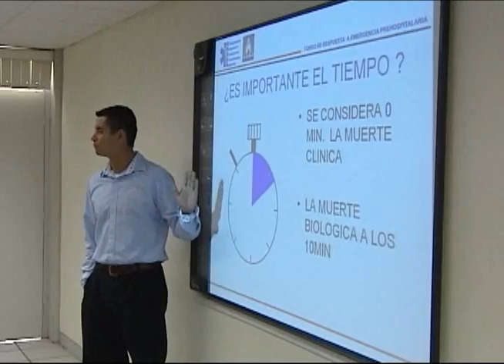Crece 300 por ciento tecnología digital de la UAT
LA TECNOLOGIA DIGITAL DE LA UAT PERMITE QUE LA MATRICULA DE ALUMNOS EN LINEA HAYA CRECIDO CASI 300 PORCIENTO